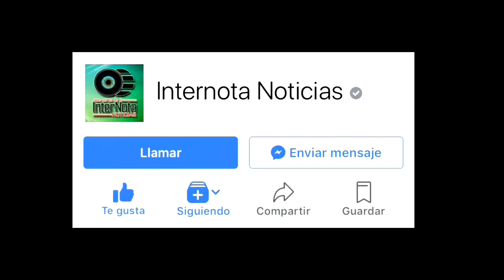LOBOS FC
YA TENEMOS INSCRIPCIONES ABIERTAS QUE ESPERAS PARA SER PARTE DE ESTE GRAN EQUIPO DONDE ADEMÁS DE APRENDER FUTBOL TE VAS A DIVERTIR.
Allende. - Contamos Con Categorías de 2003 a 2012 con entrenamiento 3 días a la semana en un horario de 4:30 a 6 de la tarde.
No te quedes sin la oportunidad de pertenecer a LOBOS FC, no olvides que ¡SOMOS LOBOS!